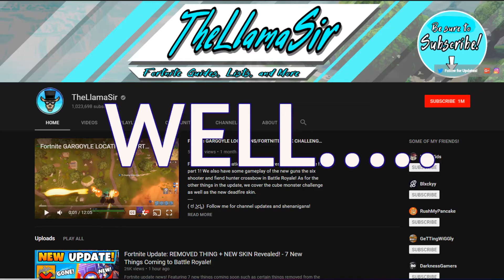PLAYING AGAINST THE LLAMA SIR?!? | GETTING DESTROYED | NOT CLICKBAIT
Llama Is Too OP!